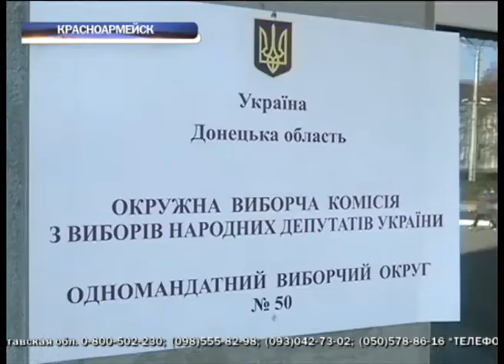В 50-м округе в Красноармейске не состоится пересчет голосов